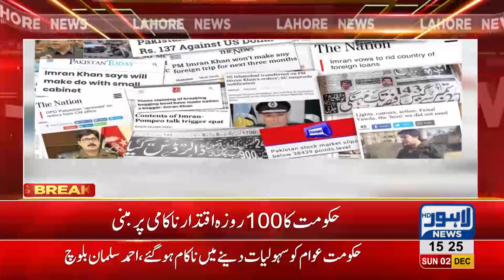PML-N forms white paper to expose PTI's failures in 100-days plan